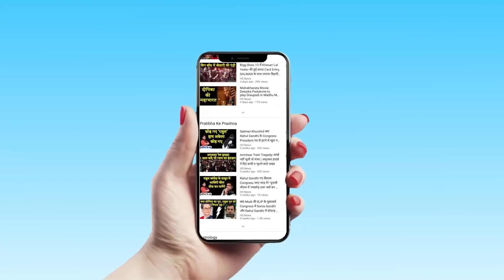Jamui Vidhan Sabha के सतगामा गांव में EVM खराब, ग्रामीणों ने मतदान से किया इंकार | Bihar Election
जमुई विधानसभा 241 के सतगामा गांव में लगातार चौथी बार EVM खराब हुई...